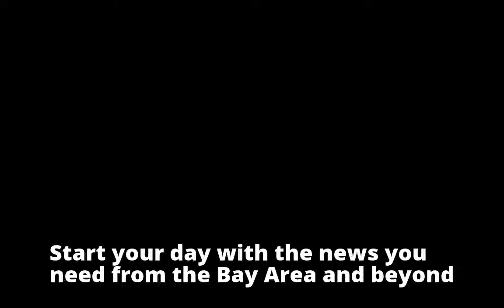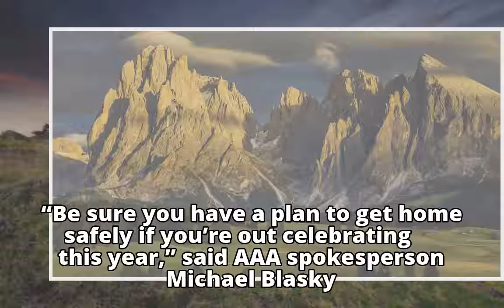If you are too drunk on Christmas Eve, AAA will drive you home with “tipsy tow”